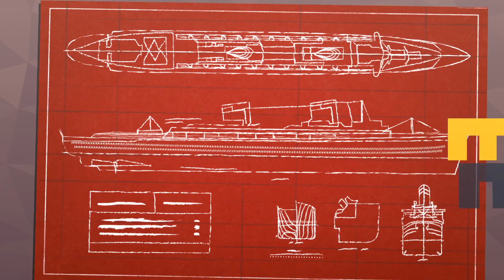Ich schenke Vertrauen | Führungsgrundsätze